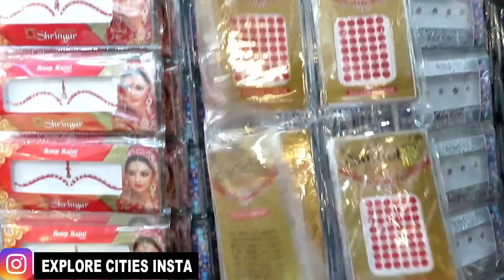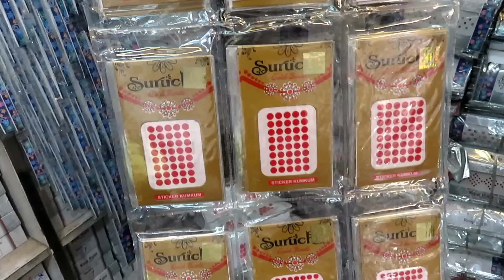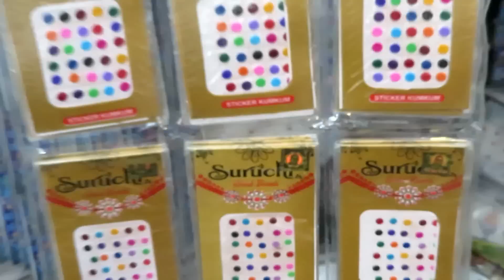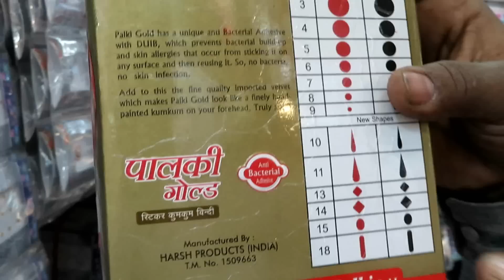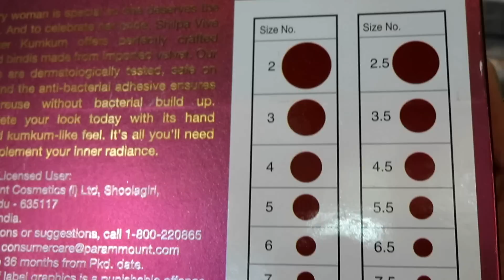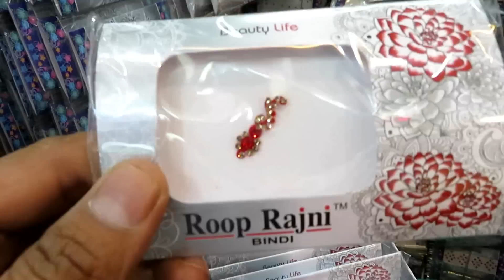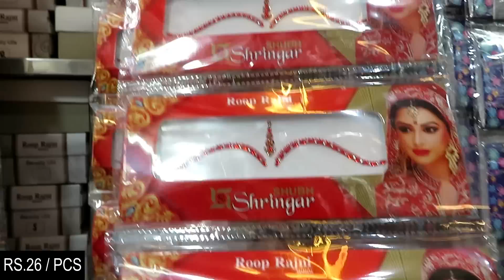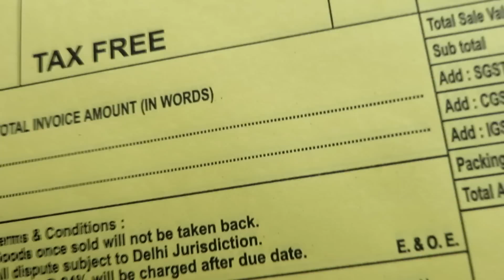Wholesale Market Sadar Bazar | Bindi Wholesale In Sadar Bazar Delhi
अधिक जानकारी के लिए वेबसाइट पर जाये
Roop Rajini Bindi
5120/7, Hanuman Mandir, Rui Mandi, Sadar Bazar, Delhi -6
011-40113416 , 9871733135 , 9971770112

 शॉप के बारे में अधिक जानकारी के लिए यहाँ जाएं